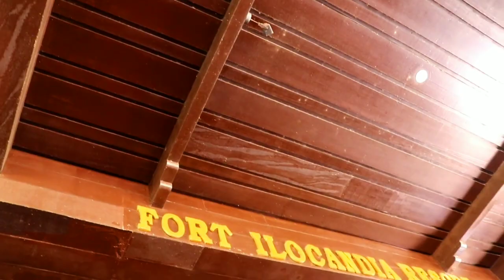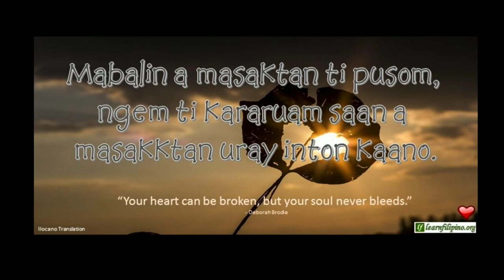FORT ILOCANDIA RESORT | Laoag Ilocos Norte | Kuya RAY'S Vlogs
FORT ILOCANDIA RESORT
Laoag, Ilocos Norte, Philippines

Fort Ilocandia is a home for everyone who seeks absolute satisfaction. History bound with touches of old-world artistry and modern convenience. Our hotel is a fusion of distinct charm and heart warming hospitality, reflecting in our services the Ilocano way. .

A 77 hectare of pleasure and adventure providing top-notch suites for local and international travellers. We are located in Laoag City, Ilocos Norte in the midst of sand dunes along a 2 kilometer shoreline facing the South China Sea.

Make your stay a memorable one. We look forward in welcoming you and to accord you the extra touches of Fort Ilocandia hospitality.

Fort Ilocandia is located in the heart of the city of Laoag and the province of Ilocos Norte. The resort is a complete service complex resort hotel. It's a 10 minute-drive from Fort Ilocandia Golf & Country Club at Paoay and from the Laoag International Airport.

I hope you like and enjoy this vlog regarding Fort Ilocandia.

Salamat 😊